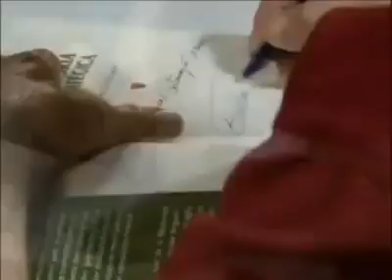El se llama Fidel.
Carlos Mejía Godoy - El se llama Fidel. Letra: Comandante Tomás Borge.